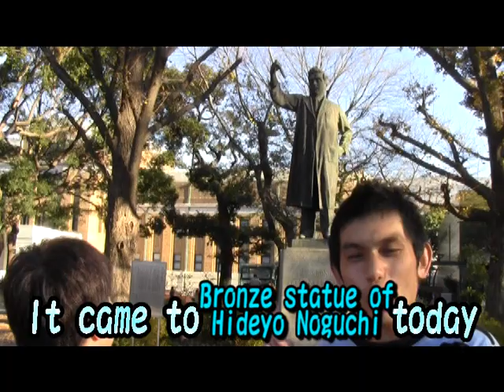コンマニセンチの今日も全力！１８４ 野口英世の銅像